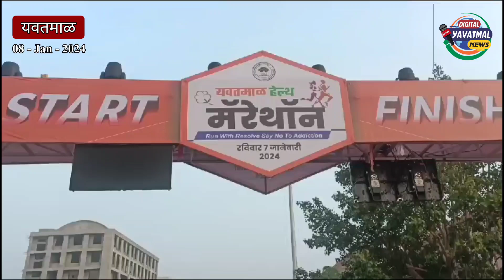Digital Yavatmal News | यवतमाळ मध्ये हेल्थ मॅरेथॉनचे, दुसरे पर्व पार पडले.